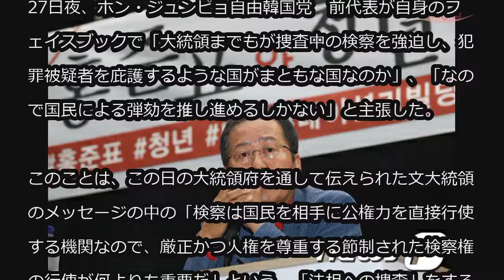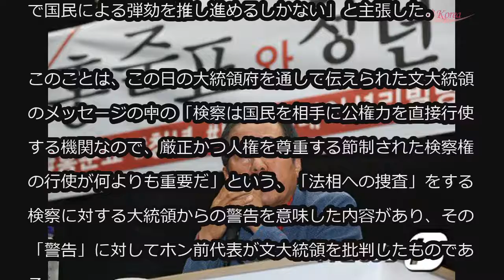「文在寅大統領には呆れた」、「国民による弾劾が必要」＝韓国最大野党前代表 (9/28)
「文在寅大統領には呆れた」、「国民による弾劾が必要」＝韓国最大野党前代表

チョグク法相一家に対する厳しい検察の捜査により大統領府と検察の対立が続く中、
27日夜、ホン・ジュンピョ自由韓国党　前代表が自身のフェイスブックで「大統領までもが捜査中の検察を強迫し、犯罪被疑者を庇護するような国がまともな国なのか」、「なので国民による弾劾を推し進めるしかない」と主張した。

このことは、この日の大統領府を通して伝えられた文大統領のメッセージの中の「検察は国民を相手に公権力を直接行使する機関なので、厳正かつ人権を尊重する節制された検察権の行使が何よりも重要だ」という、「法相への捜査」をする検察に対する大統領からの警告を意味した内容があり、その「警告」に対してホン前代表が文大統領を批判したものである。

またホン前代表は、自身の公的生活38年間で「こんな呆れる大統領は初めてだ、10月3日、ソウルで100万人が集まり、『文在寅アウト』を叫ぼう」とし、
「国民の国をまるで自分の王国のように憲法の上に君臨するなら、文大統領も弾劾されることを知らなければならない」とも加えた。